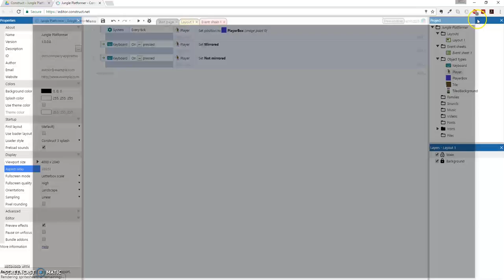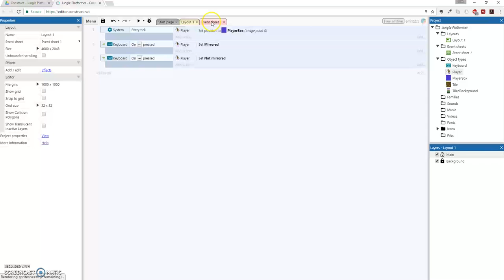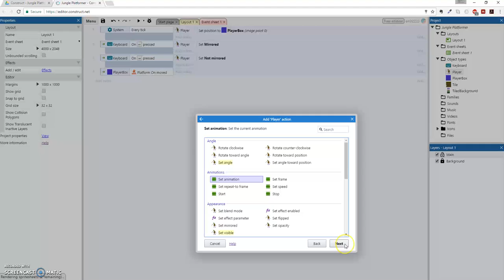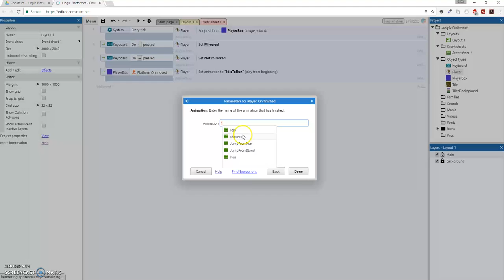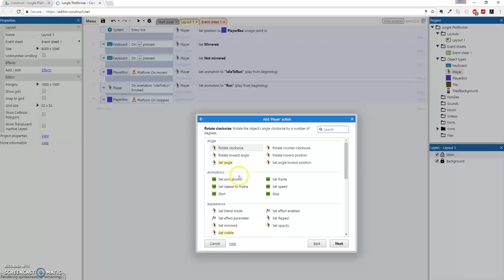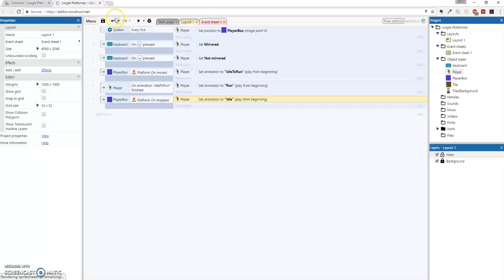Make a 2D Platformer in Construct3 (6/10) - Using Animations with Events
In this tutorial we will take animations that we've already added to our sprite and enable them through events.

This is a 10-part series broken up into topical pieces.
Step 1: Starting a new project and creating a tiled background.
Step 2: Creating platforms by using Tilesets (in .png format)
Step 3: Adding a Player with Animation
Step 4: Introduction to Behaviors and Events
Step 5: Adding Animations to the Player Sprite
Step 6: Using Animations with Events